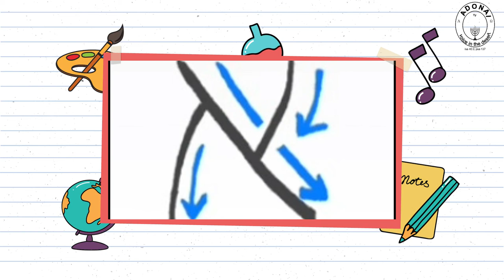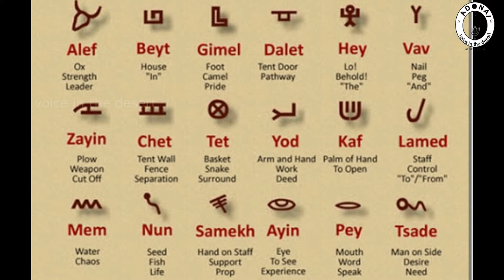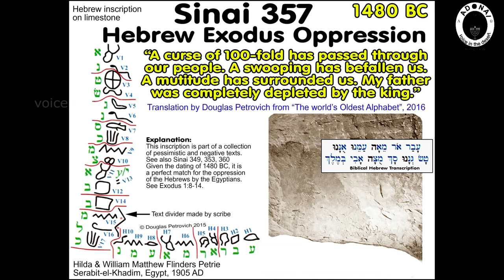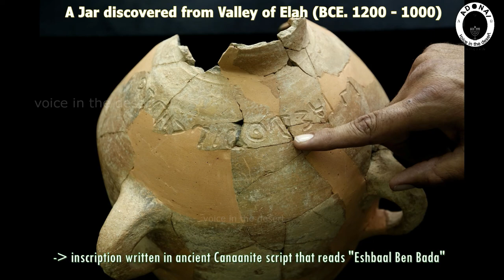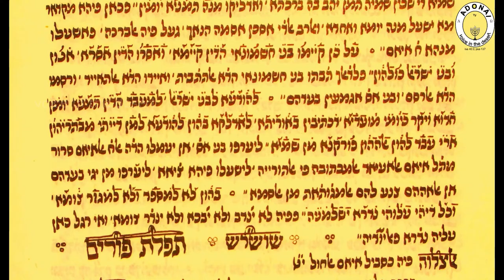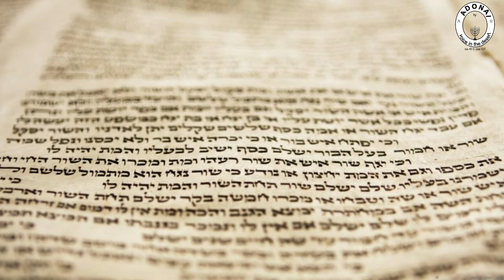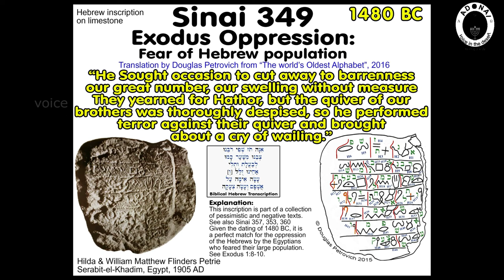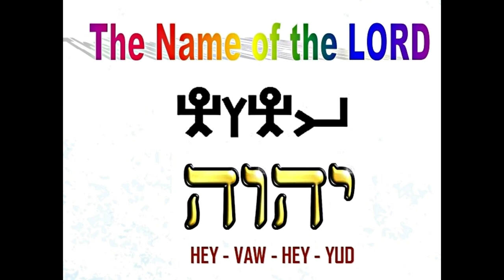Hebrew Series 05 "History of Hebrew" ഹെബ്രായ ഭാഷയുടെ ചരിത്രം.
A visual journey through Hebrew Alphabets
In Malayalam. Vol.05